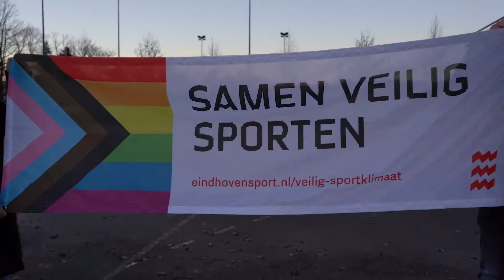Aftermovie SportAwards 2021 | Eindhoven Sport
2021 was geen gewoon sportjaar. Toch vieren we met de Eindhoven SportAwards 2021 ook dat jaar de sport. Dit deden we met een uitzending, een tafelgesprek met Anneke van Zanen-Nieberg (voorzitter NOC*NSF), Pieter van den Hoogenband (ex-topsporter) en Toon Gerbrands (voormalig PSV directeur), een gedicht van Iris Penning met een ode aan Eindhoven en meer. Later in het jaar zijn de sportpenningen uitgereikt.

𝗘𝗶𝗻𝗱𝗵𝗼𝘃𝗲𝗻 𝗦𝗽𝗼𝗿𝘁
Wij zetten ons in om zoveel mogelijk Eindhovenaren in beweging te brengen en te houden en verenigingen toekomstbestendig te maken. Dat doen we door te verbinden, te adviseren en te ondersteunen. Meer weten? Kijk op